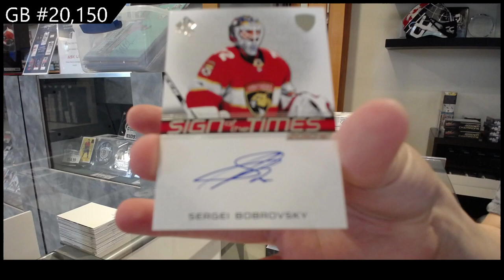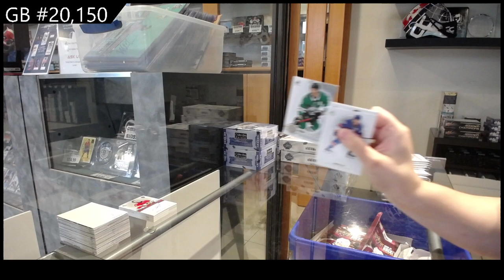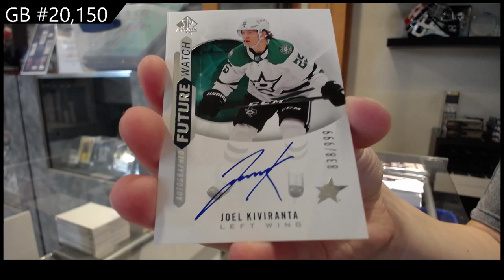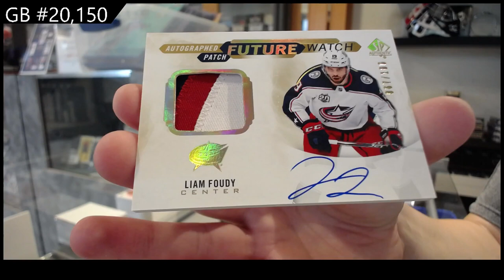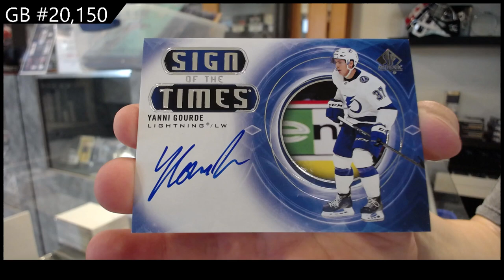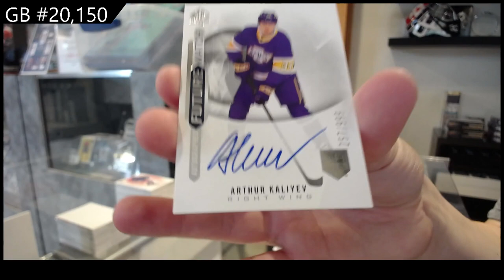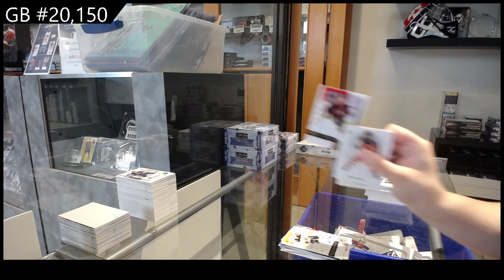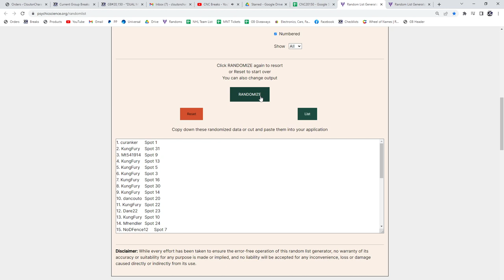2020-21 Upper Deck SP Authentic Hockey 8 Box Case Break - C&C GB #20,150